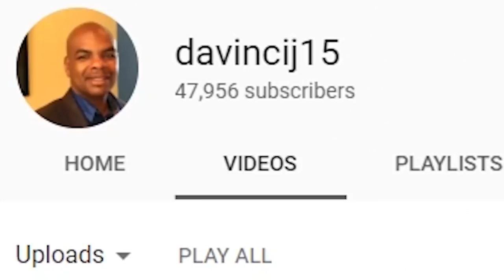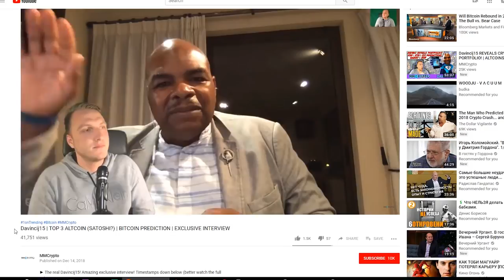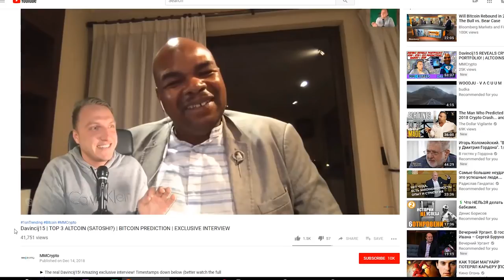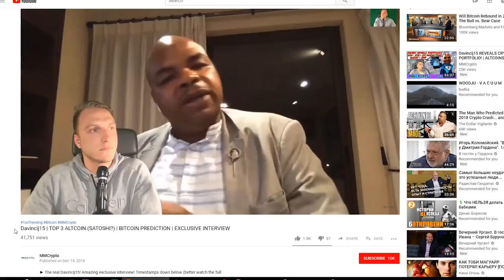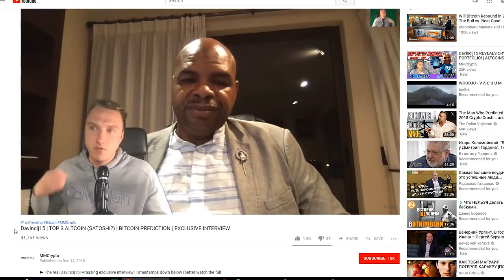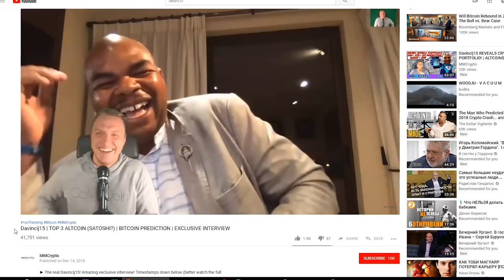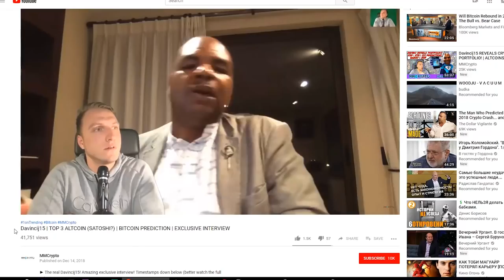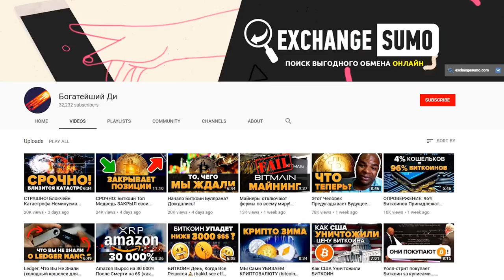Davincij15 | Биткоин Прогноз | Топ 3 Альткоина (Сатоши?) | Эксклюзивное БОЛЬШОЕ ИНТЕРВЬЮ!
Эксклюзивное интервью Davincij15 на русском языке!

Оригинальное видео Davincij15 | TOP 3 ALTCOIN (SATOSHI?) | BITCOIN PREDICTION | EXCLUSIVE INTERVIEW